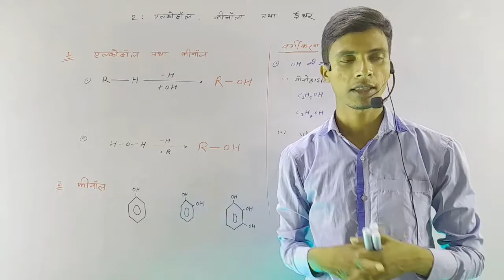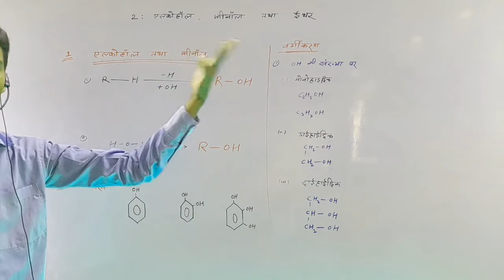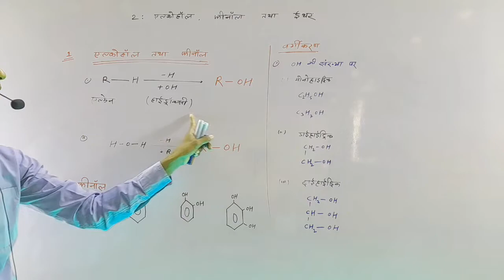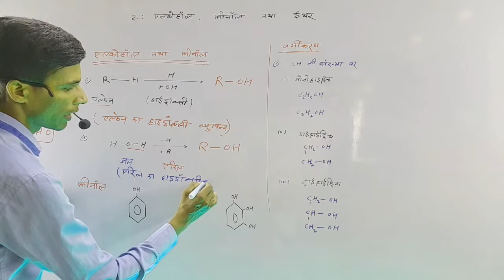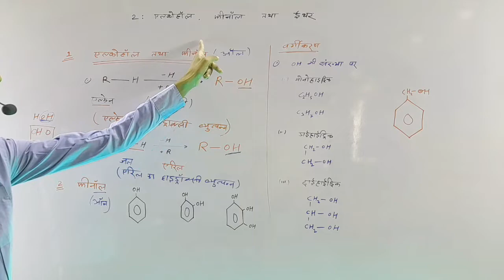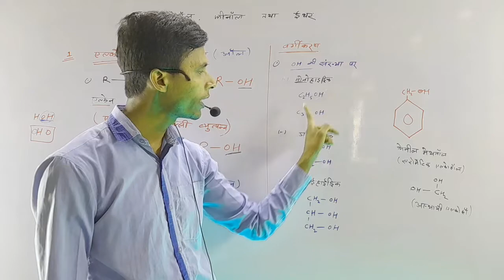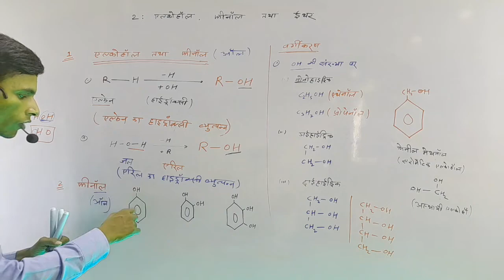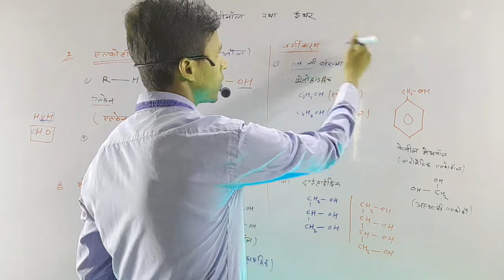Alcohol and Phenol | अल्कोहल और फिनॉल | class 12th chemistry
In this video, I’ll show you Alcohol and Phenol | अल्कोहल और फिनॉल | class 12th chemistry Enjoy!

IN this video you will know all about Alcohol and Phenol | अल्कोहल और फिनॉल

ABOUT MY CHANNEL:
Hi! I’m gautam kumar. On my channel, you will find educational video. I love sharing Mada JANAN TANTRA with you guys as I experience them myself.

Feel free to add me on Instagram  gautam_kumar_bdp
एक सफ़र शुरू हुआ है चलो साथ मिलकर चलते है | आज उनका हाथ पकड़ते है , जो किताबो से डरते है | तुम साथ खड़े रहना बस, हाथ कंधे पर हम रख देंगे , उसकी आँखों की ना उम्मीदी को हम अच्छे से पढ़ लेंगे | कितना अच्छा होगा वो लम्हा भी जब वो ख़ुशी से झूम उठेगा सबको सुनाएगा सोर मचाकर , जब डर उसका सवालों का खत्म हो जायेगा अब  वह वो सब कर पायेगा जिस पर उसका हक़ था इन सवालों का डर बस इतना ही देर तक था | आज वह भी मुसकुरते हुए खुद से आँख मिलाएगा पीछे  मुड़ेगा तो मुस्कुराते हुए हमे पायेगा
GAUTAM CLASSES एक इमोशन है जो शुरू हुआ है उन आँखों में देखने के बाद जो किताबो में रखा ज्ञान बटोरना तो चाहते है , मगर पैसे की कमी या किसी और वजह से वो सिख नही पाते | हमारा मक्साद हर उस घर तक शिक्षा को पहुचना है जो समझते है की पढाइ उनके लिए नही बनी |
आपलोग से Request है की आप अपना  प्यार हम पर एसे ही बनाये रखे और हमारी मदद करे  ऐसे लोगो तक पहुचने में , जो मदद की उमीद रखते है
                                                                                                                                THANKS